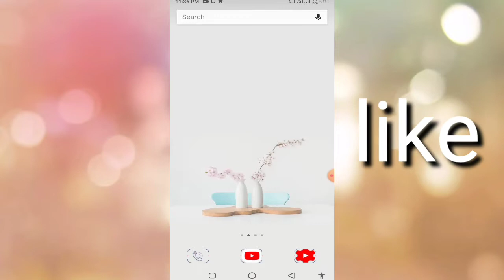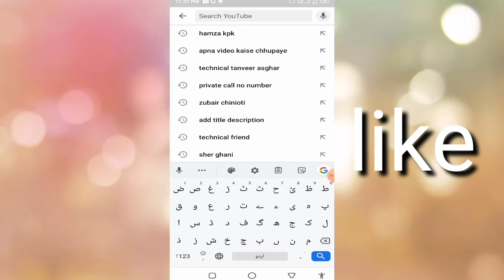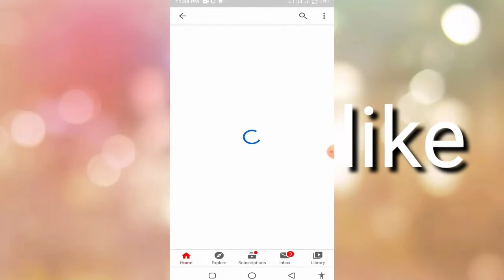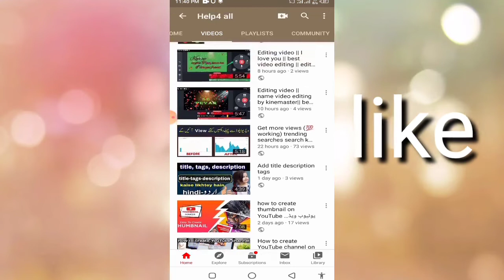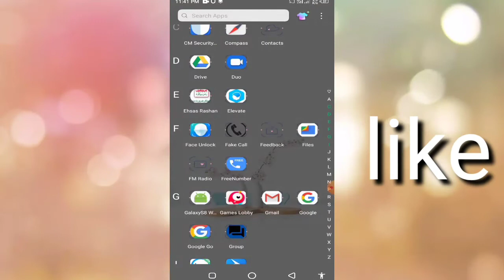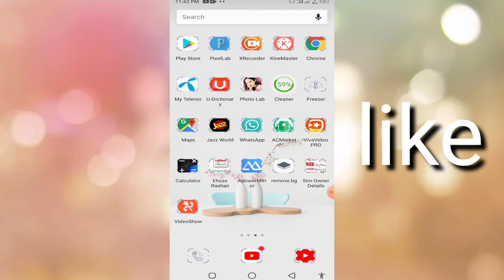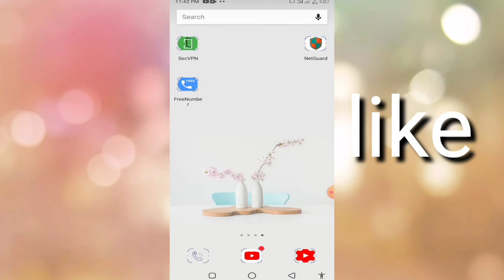Copyright and copyright resolution کاپی رائٹ اور ان کی حل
Assalamu alaikum wa rahmatullahi wa barakatuh doston mera naam gul Hassan hai aaj main ek Naya video upload Kar Diya

Doston aap ka pass jab copyright aaega to uska solution kya hai

Main is video mein pura detail ke sath Bata Diya aap logon ne is video ko in Tak dekhe

Doston agar aap logon ko yah video pasand aaye to video jarur like kar dijiye

Agar aap logon ke man mein koi sawal hai to comment box mein jarur Bata dijiye